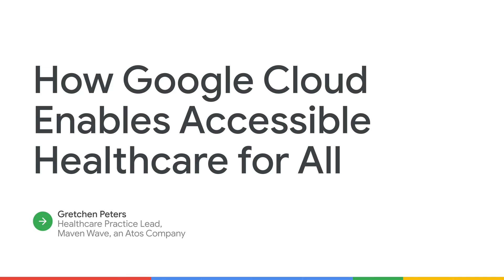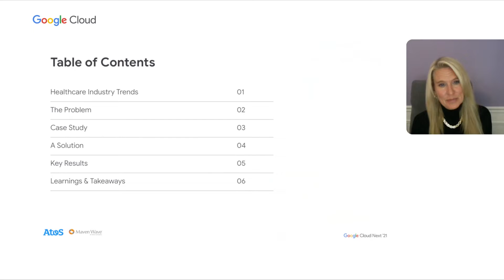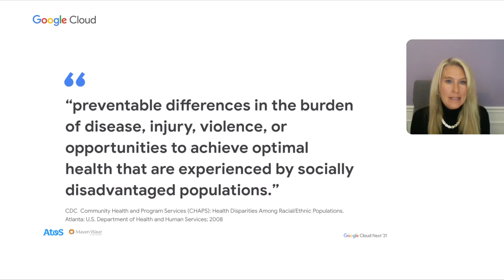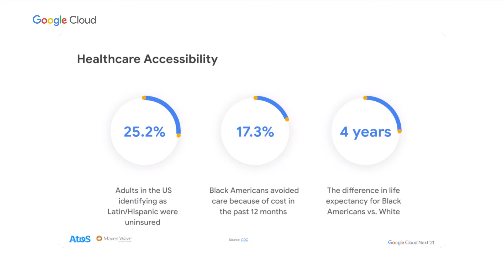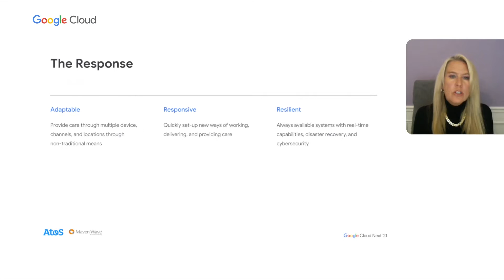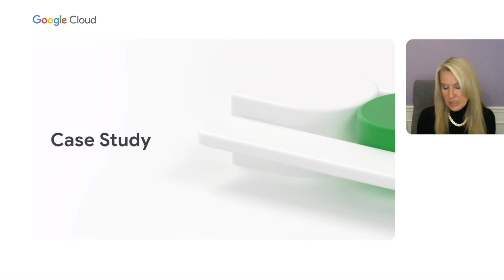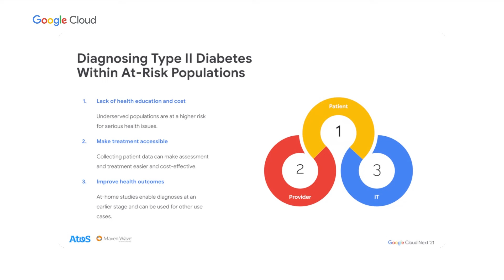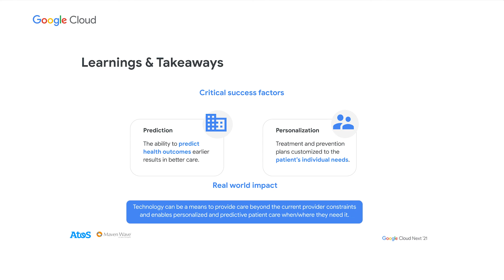How Google Cloud enables accessible healthcare for all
Underserved populations are at higher risk for chronic illness like heart disease, cancer, and diabetes due to difficulty accessing quality care. If missed or left undiagnosed, the long-term impacts on health outcomes and cost increases. This session will discuss the partnership with a healthcare provider, and how the collaboration lead to collecting data using wearable devices and IoT technology to show people exactly how their habits affect their health. Once securely stored in Google Cloud, the data is leveraged to provide real-time recommendations to send personalized notifications to patients. This is one of many ways we can help provide personalized care to those who may not have easy access to traditional means. The combination of the ability to predict outcomes with customized prevention plans results in better care for all.

Speaker:
Gretchen Peters

SPTL110

product: Cloud - Storage - Cloud Data Transfer, Cloud - Healthcare and Life Sciences - Cloud Life Sciences; event: Google Cloud Next 2021; fullname: Gretchen Peters; re_ty: Premiere;